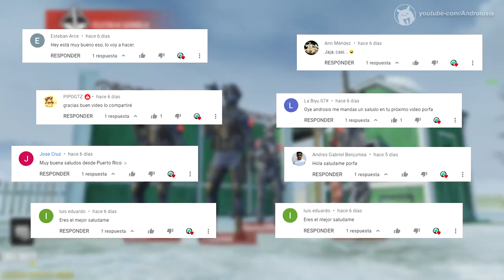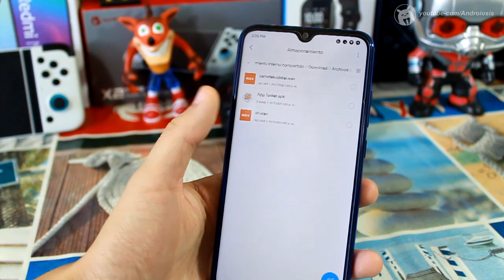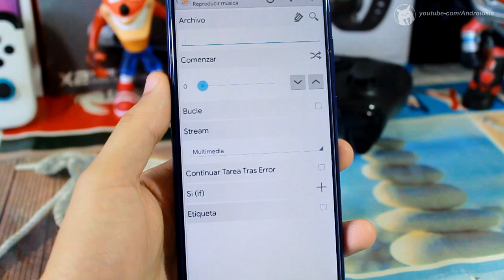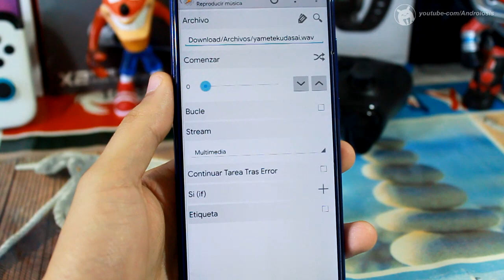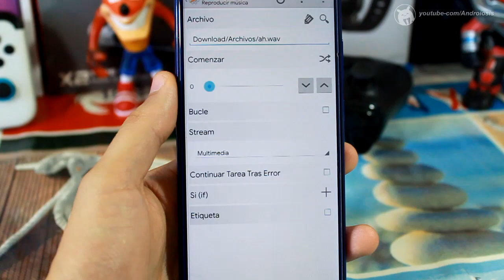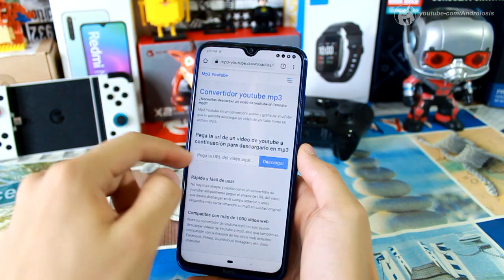Como CAMBIAR El Sonido De Carga De Cualquier Teléfono Android 2021 | Yametekudasai Para Tu Teléfono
Bienvenido a un nuevo video para el canal, hoy te enseño a cambiar el sonido de carga de tu teléfono al conectar el cargador por el sonido que tu quieras!

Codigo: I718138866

Otros Vídeos Interesantes:

Como Tener Un Fondo Digital Animado De Goku Ultra Instinto (Migatte No Gokui) En tu PC O Smartphone

TOP 5 Mejores JUEGOS GRATIS Y Recomendados Para Android - Enero 2019